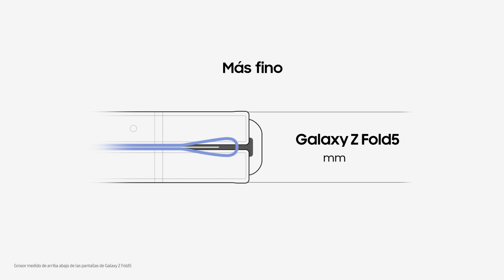Galaxy Z Fold5: Official Unboxing | Samsung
Di 👋 al asombrosamente envolvente Galaxy Z Fold5. Sé el primero en desplegar lo extraordinario y experimenta un mundo más allá de la imaginación. JoinTheFlipSide Más información: h